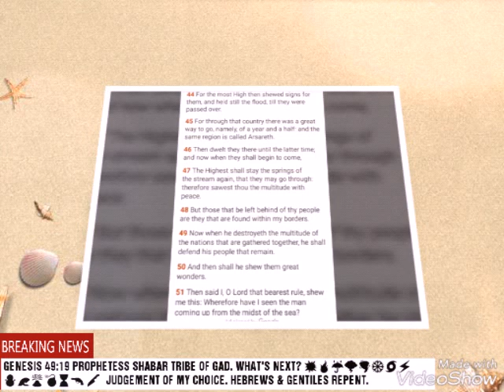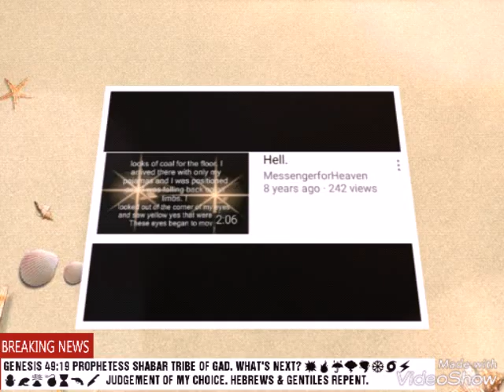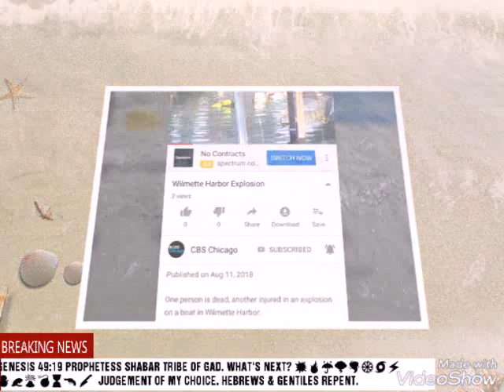PROPHESY TO AN EDOMITE BRO. EVERY EMPIRE HAS FALLEN 👇.WW3.GOCC.